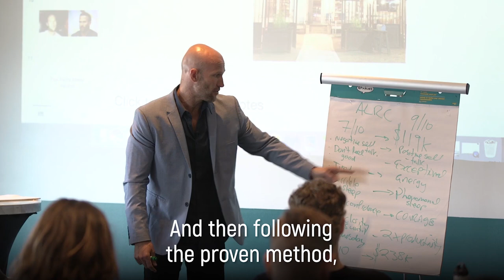You Should Be Worried About Quitting Drinking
YOU should be worried about quitting drinking...find out why in today's video.